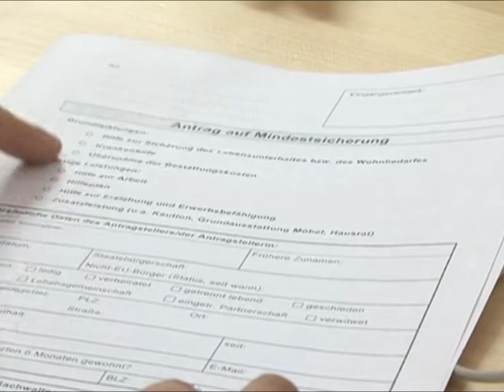Innsbruck TV 2011: Mindestsicherung